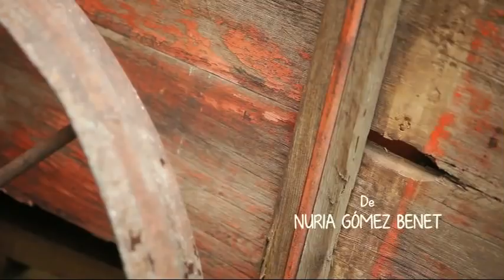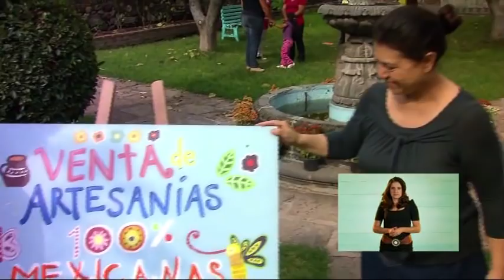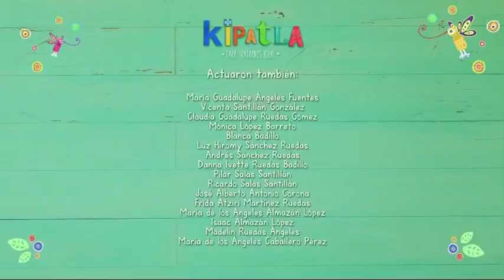Kipatla, para tratarnos igual. (Capítulo 1)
La Procuraduría Federal del Consumidor (PROFECO) en convenio con el Consejo Nacional para Prevenir la Discriminación (CONAPRED) presentan: Una serie para fomentar la igualdad y la no discriminación.
Kipatla, para tratarnos igual. 1. Elda, la niña nueva
Elda y su familia acaban de mudarse a Kipatla. Ella es muy buena haciendo esculturas de barro, lo que le ayuda a hacer amigos muy rápido, además de su personalidad compartida y risueña. Sin embargo, para su hermano Mario está siendo mucho más complicado adaptarse, ya que tiene un tatuaje en el brazo y a la gente del pueblo eso le genera mucha desconfianza.